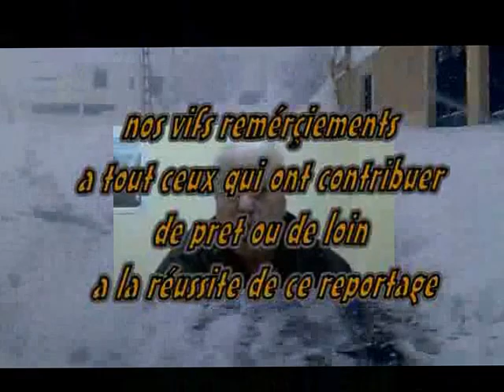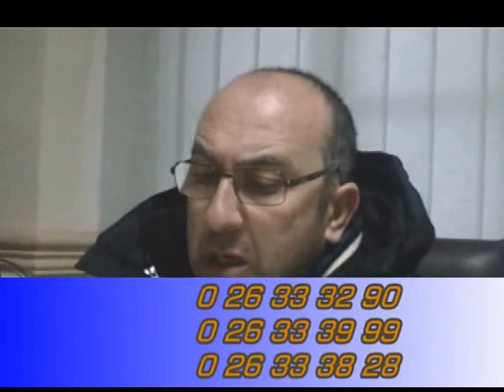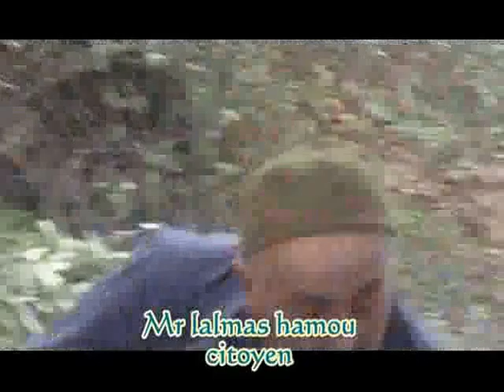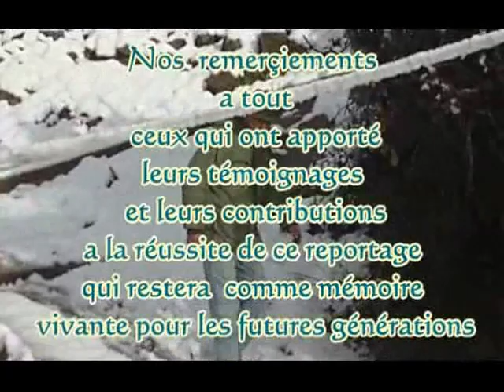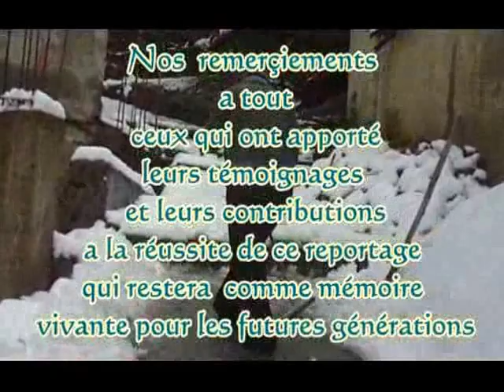neige à TIGZIRT BENI YENNI FEVRIER 2012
petit reportage sur la neige de 2012 à tigzirt beni yenni